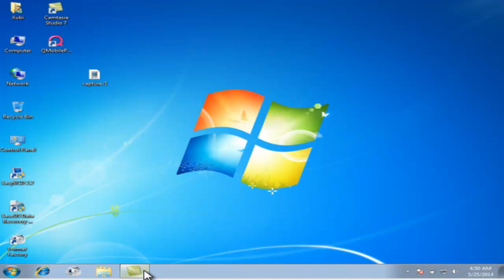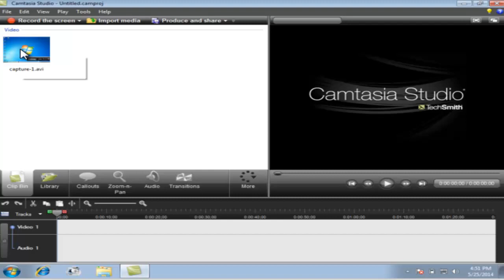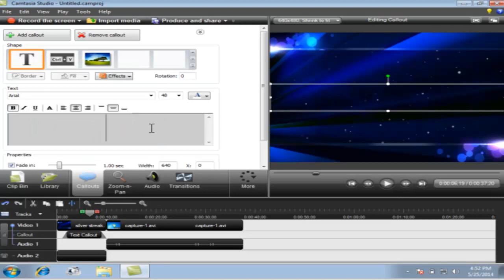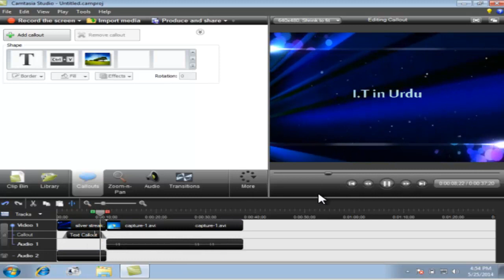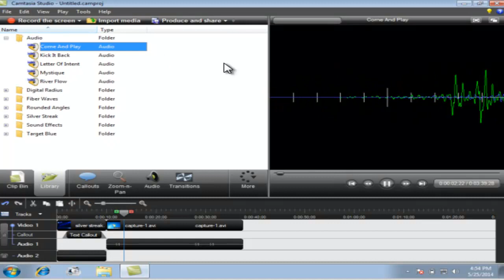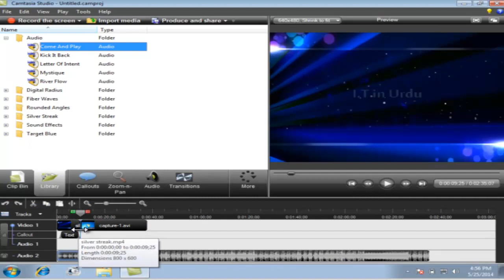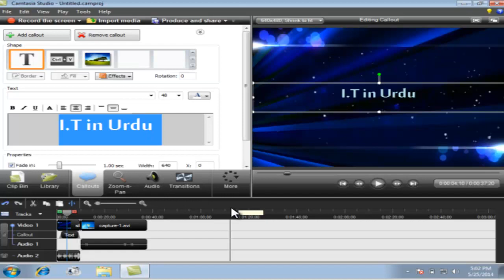How to use Camtasia Studio part 4 in Urdu